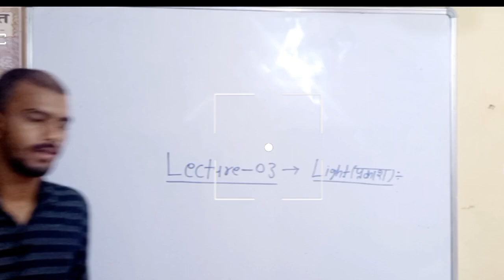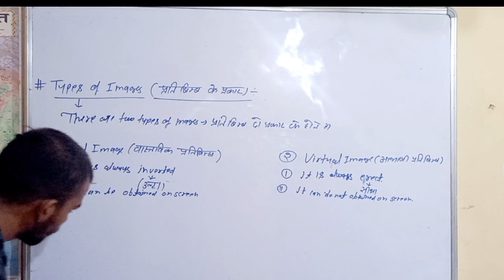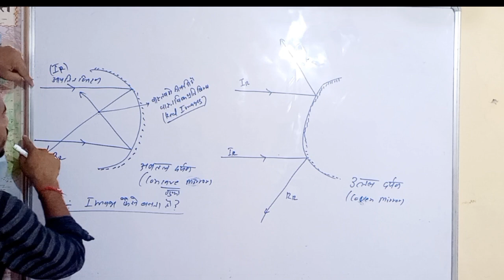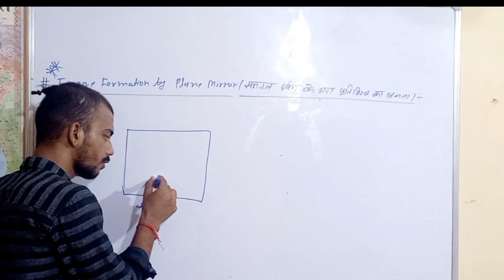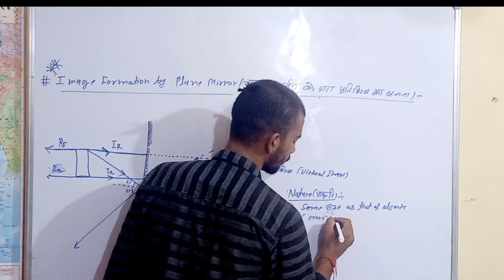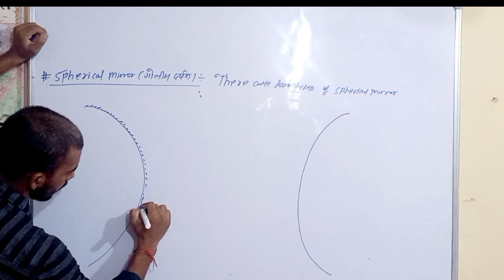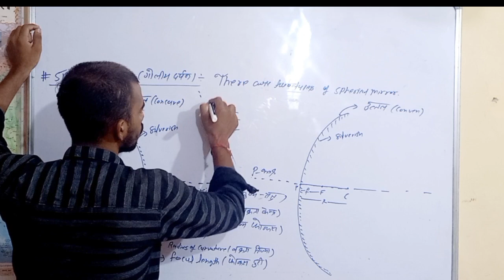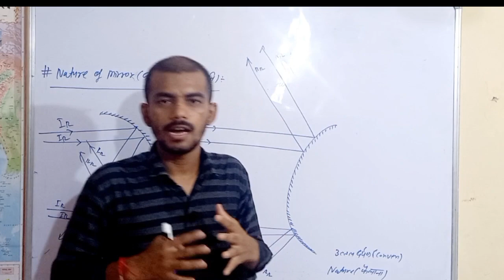प्रतिबिंब के प्रकार। | Types of Images | Lec-03 | class-10th | Shivam Gupta | The Secret Maths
Welcome To The world Of Mathematics...@

I am Shivam Gupta motivational speaker , teacher & creator of new ideas...!!

I have something special for all of you...!! What is mathematics..? : Mathematics is the most beautiful and most powerful creation of the human spirit.

1) 9th to 12th, Free maths courses
2) 9th to 12th Free science cource
3) Interesting facts & secret in maths
4) Short videos in maths & etc.
5) NCERT Solutions of each chapter.

To fall in love with secret of Mathematics👉 visit our videos..!!!